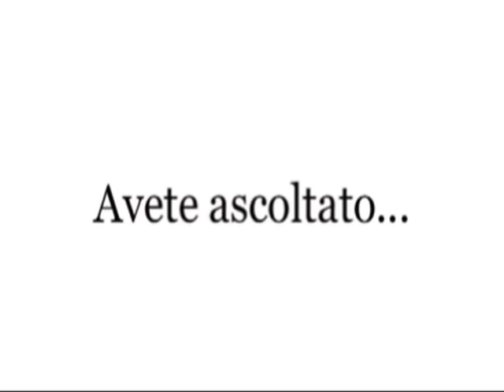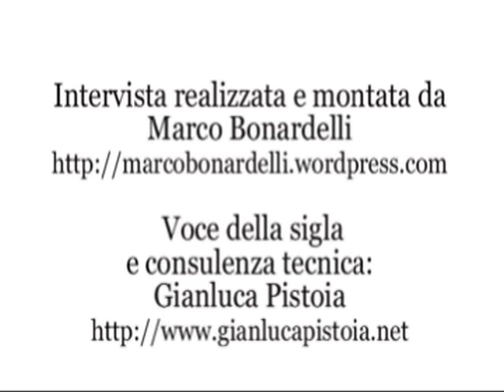Luci della ribalta e Deliradio a Sanremo 2017 - Intervista a Don Backy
Dalla Sala Stampa del Teatro Ariston di Sanremo, Marco Bonardelli intervista Don Backy, presente alla serata delle cover in cui "Pregherò" e "L'immensità" sono state rifatte da Al Bano e Gigi D'Alessio.

"Luci della ribalta" va in onda ogni due venerdì all'interno di "2 ore con Luxor", il contenitore di musica e intrattenimento di Deliradio